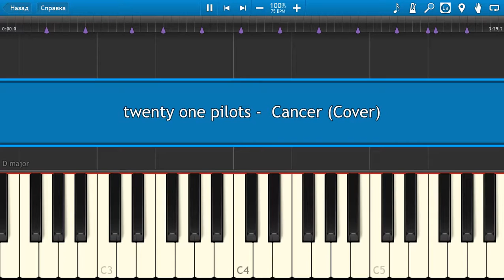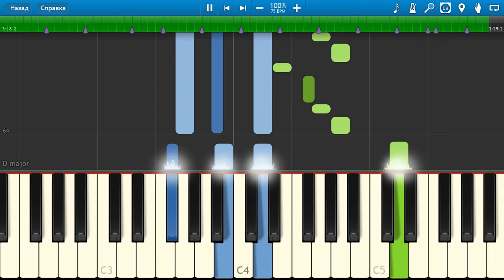twenty one pilots: Cancer (Cover) [Piano Tutorial] Synthesia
How To Play twenty one pilots: Cancer (Cover) [Piano Tutorial] Synthesia